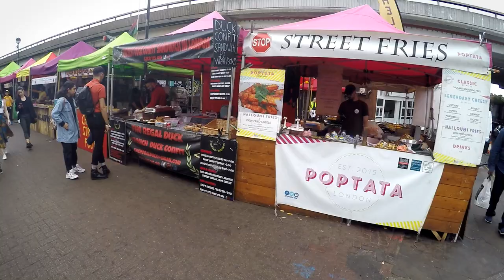MINI paseo por Londres | Argie In London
Buenas Gente 🤙🏼.
Acá van a poder encontrar info y tips para venir a vivir a UK.

Anduvimos visitando:
+ Westmister Abbey
+ London Eye
+ Big Ben
+ Notting Hill
+ Piccadilly Circus
+ Mi Barrio: Cricklewood